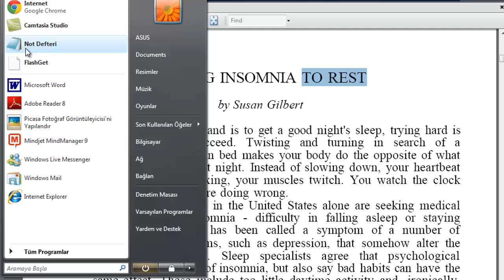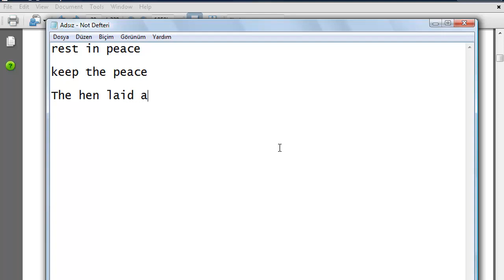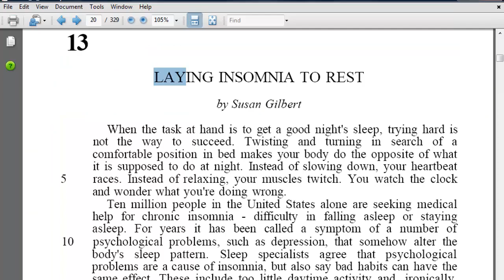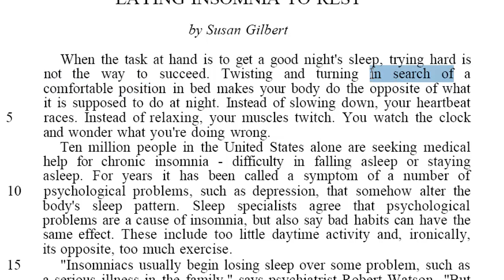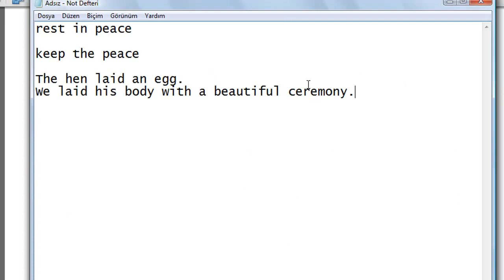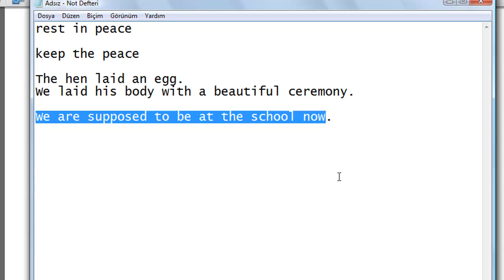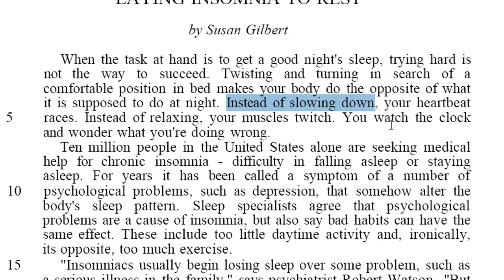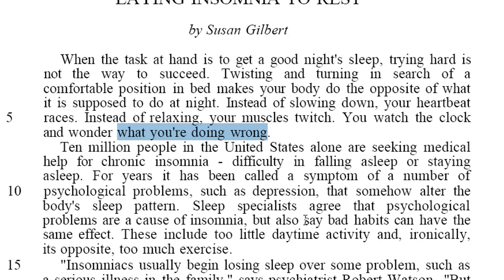Reader at Work 13 - LAYING INSOMNIA TO REST - part 1